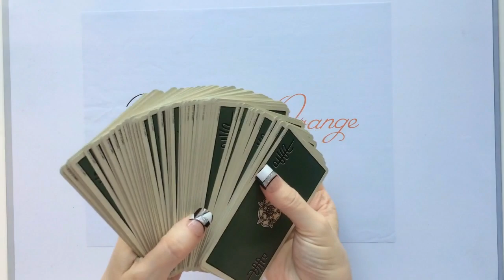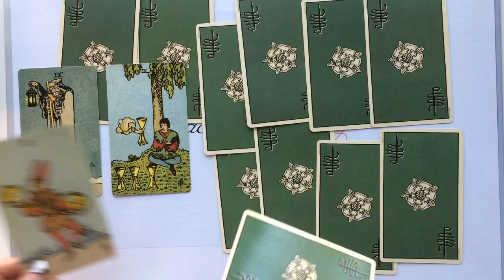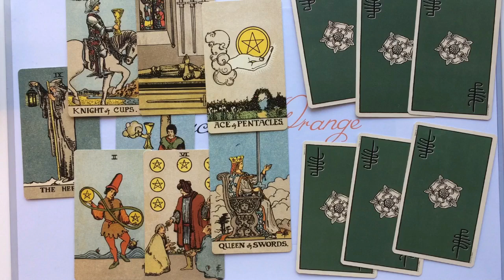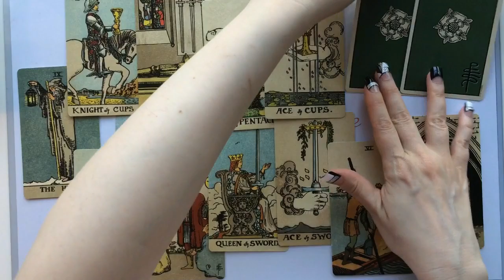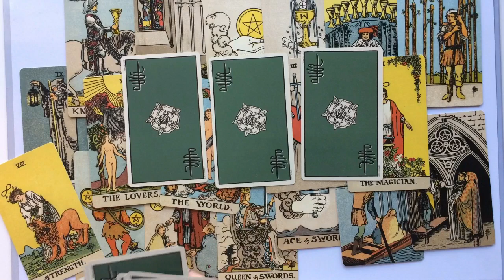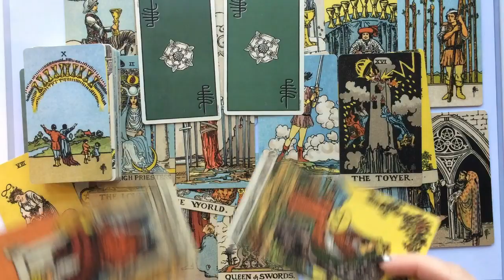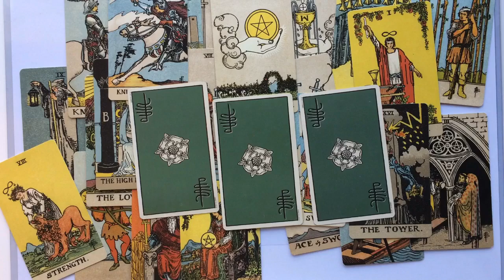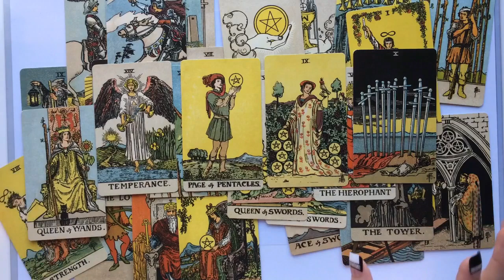261. Holy Roman Emperor Pence (On the Black & Orange Channel's 1 Year Anniversary!)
I know VP Mike Pence isn't Catholic. (Or German, for that matter.) But he is just itching to be the ruler of a religious country. Let's see if he's going to get his chance.